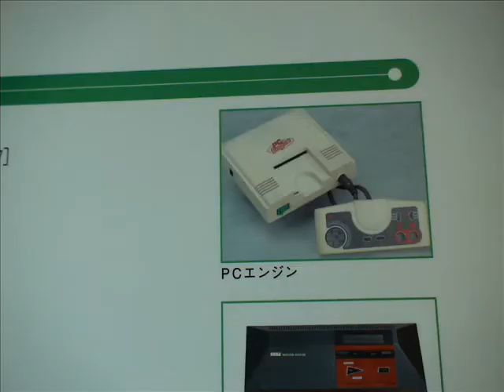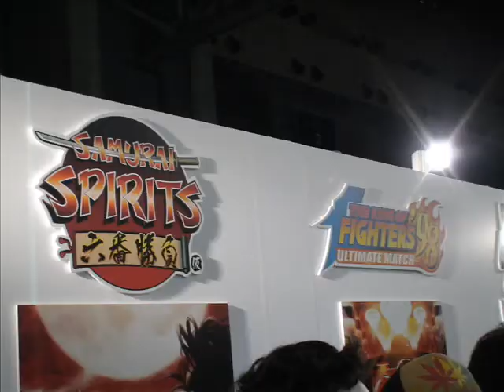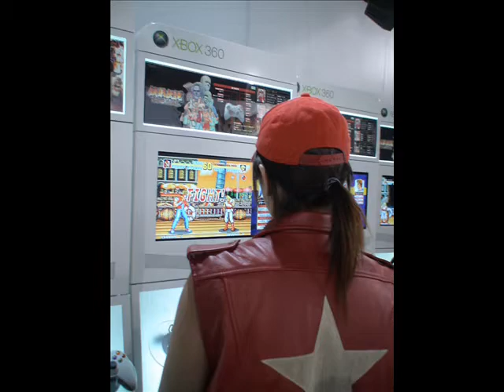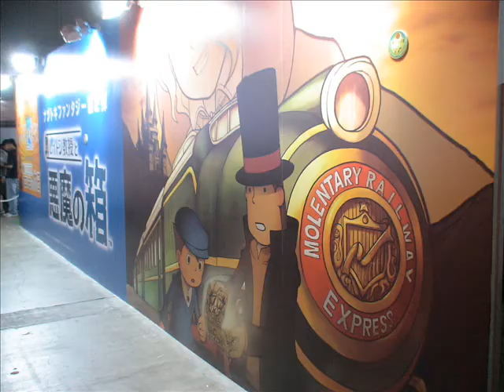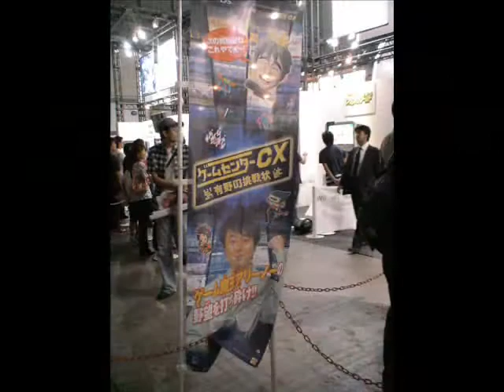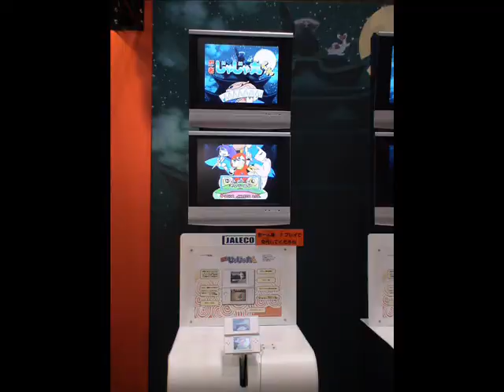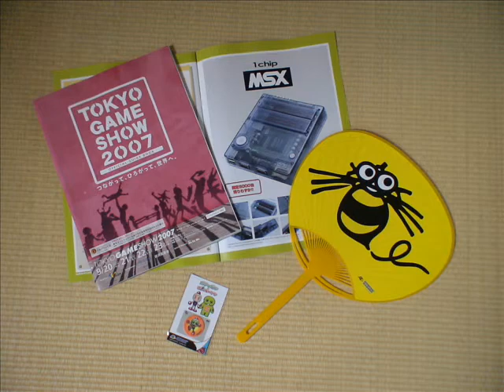JAPJAC's Tokyo Game Show 2007 Vid